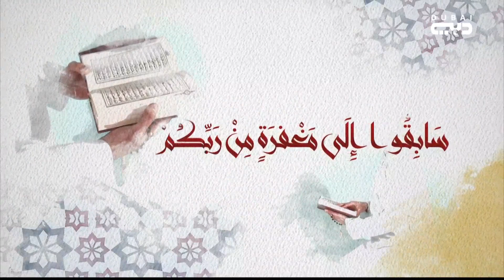الفضل العظيم - الحلقة 6 ( رمضان والعلم ) | رمضان 2020